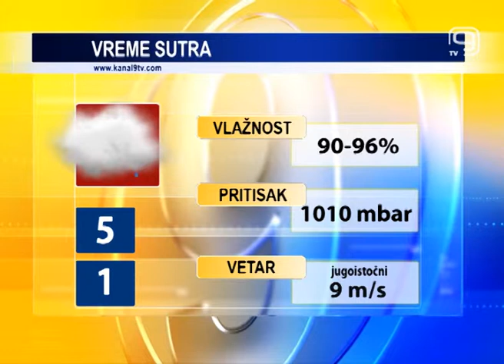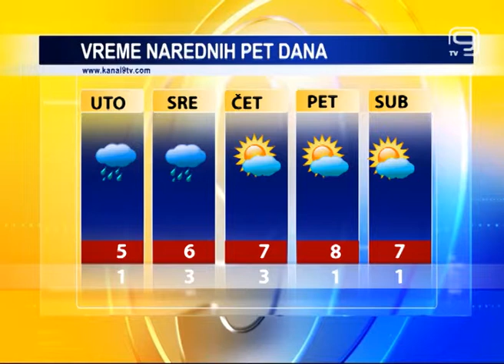TV KANAL 9, NOVI SAD: VREMENSKA, AGRO I BIOPROGNOZA, 19.11.2018.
Sneg koji se jutros zabeleo u Novom Sadu nije dočekao kraj dana. Meteorolozi nam, međutim, hladno vreme i povremene padavine najavljuju i za naredne dane, a sutra će duvati i pojačana košava.